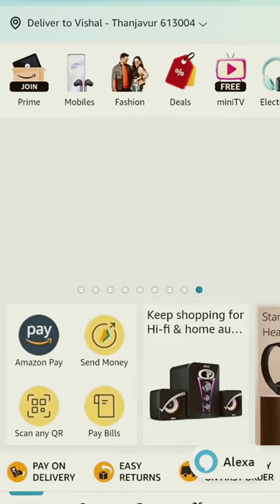ZEBRONICS 7.1 HOME THEATRE AT 3K BUDGET # ttf#hometheater